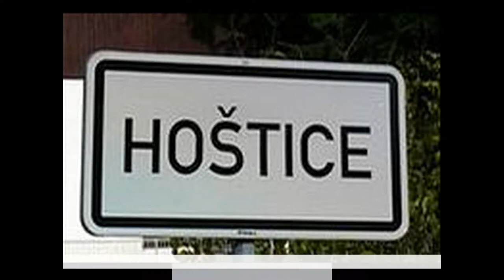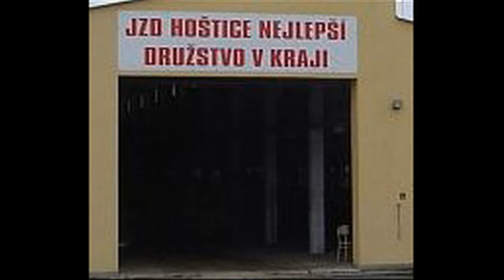hoštice u volyně